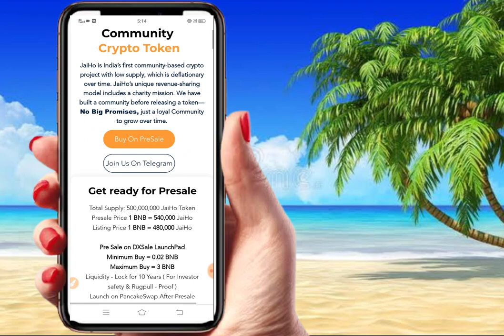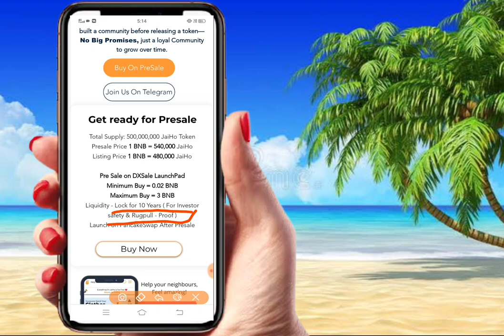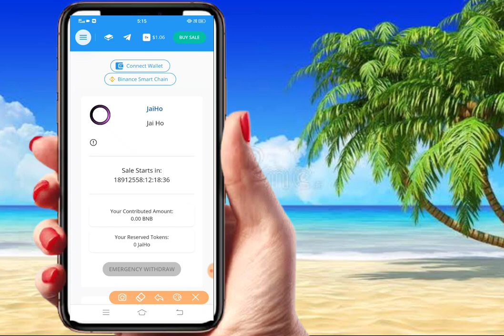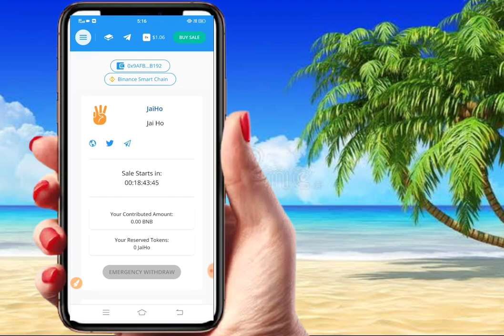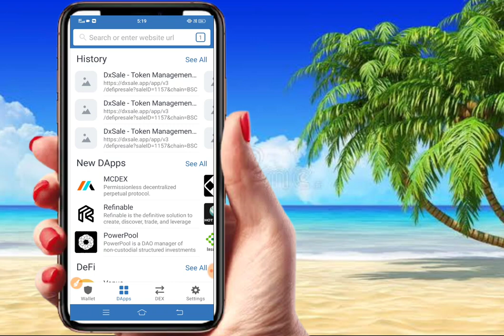How To Buy Jai Ho Token 💥 Jai Ho Token Pre Sale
How To Buy Jai Ho Token 💥Jai Ho Token Pre Sale 💥 Liqiudity Locked For 10 Year

🗓 Pre-Sale Info :

⏰ Start Date :

1st Nov 2021 (Watch DxSale Timer)

💰 Total Supply : 500,000,000 JaiHo

💰Presale Price 1 BNB = 540,000 JaiHo

💰Listing Price 1 BNB = 480,000 JaiHo

📊Liquidity - Lock for 10 Years
 (For Investor Safety & Rugpull -Proof )

💸Soft Cap - 170 BNB
💰Hard Cap - 340 BNB

🛍 JaiHo Pre Sale DXSale Link 👇

For Trust Wallet

For MetaMask

PreSale Start At 12 Pm ..1st Nov 2021